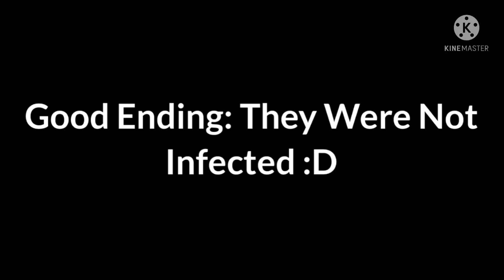The Team… EXTRAS | Bacon And Olly Infected? | The Best Event Gang Original Series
NOT GONNA TURN THIS INTO A KIDS SHOW LOL